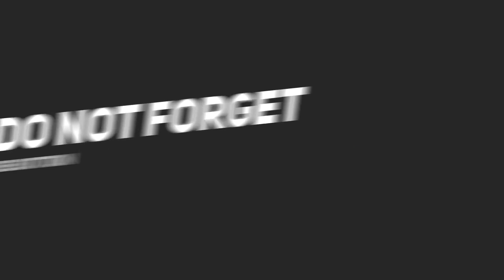Anton Tregubov - Ashley Sanchez I Cha Cha I Crown Jewel 2019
Thank you to the organizers Gherman Mustuc and Iveta Lukosiute of Crown Jewel of Dancesport  2019 for inviting Panache Star Video to cover & promote this wonderful event!

Video produced by Canon 6D -
Nikon COOLPIX P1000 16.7 Digital Camera with 3.2" LCD -
Seagate Expansion Desktop 8TB External Hard Drive HDD -
Bluebonnet Vitamin D3  -

This post contains some affiliate links, which means that if you make a purchase through one of my links I may earn a small commission – at no extra cost to you.